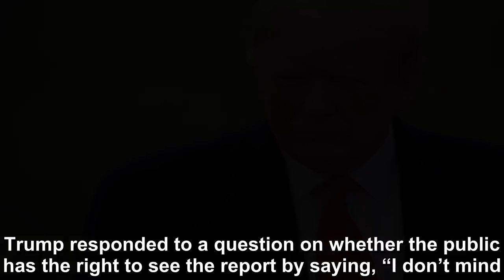Trump said he doesn’t mind the public seeing Special Counsel Robert Mueller’s report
While speaking to reporters on Wednesday, President Trump said he doesn’t mind the public seeing Special Counsel Robert Mueller’s report, and stated, “Let people see it''. Trump responded to a questio